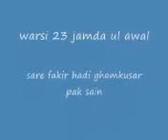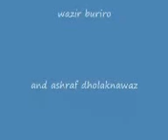dargah hadi ghamkuasar (sufi songs) melo 2010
sada ya ghazi thi razi ..nazar buriro and bashir buriro rashid buriro dargah hadi ghamkuasar (sufi songs) melo 2010